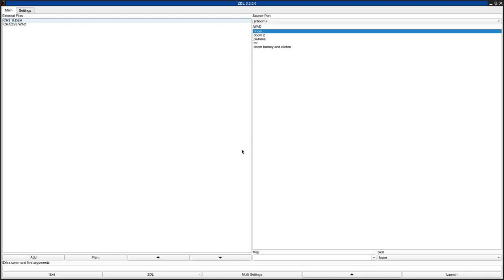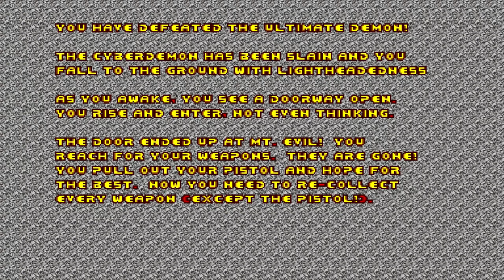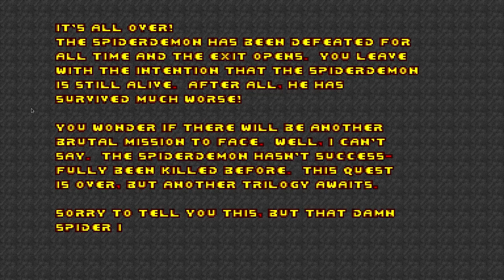DOOM 1 - CHAOS3.WAD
added to the "Hall of Shame" for generally poor, confusing level design, as well as music that is usually unfitting and sometimes painful.
called "DOOM CHAOS III" in the /idgames FTP.
created by JERRY LEHR, JR on April 6th, 1996.